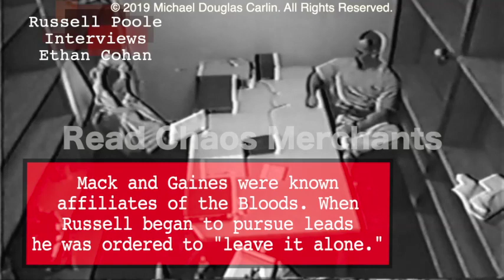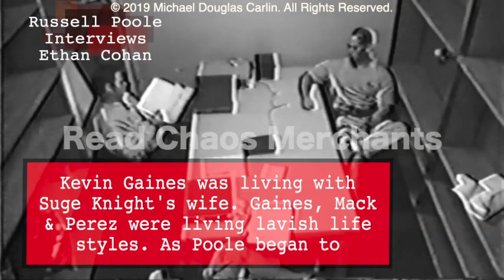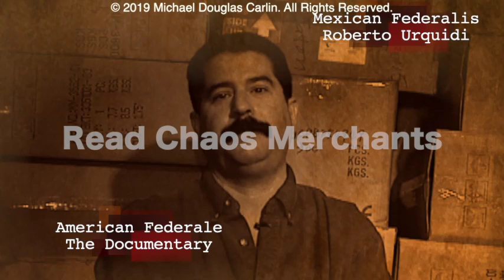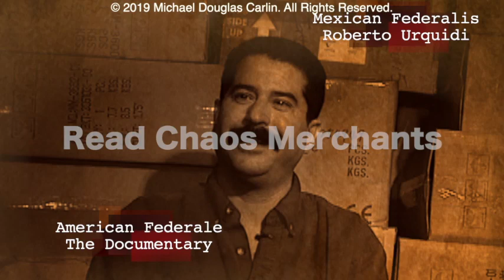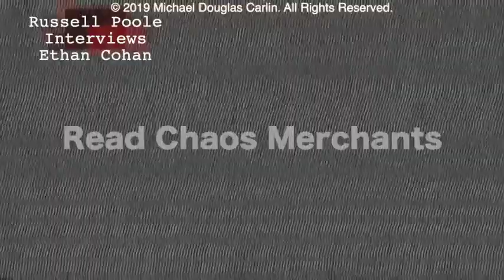Chaos Merchants The Movie Episode 4 Anniversary of Russell's Death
Four Years ago Russell Poole died trying to get the murder investigations of Tupac & Biggie reopened. He knew the murders could be solved. Two hours after his death the lead suspect in the cases was on a live stream gloating about Russell's death. The police officer that had written the cover-up book made a post that he had known about the meeting for three weeks. Both of them knew salient details about the meeting immediately after. There were conflicting reports from the Sheriffs. We got our answer. They don't want these murders solved.

Russell Poole always said that facts do not change over time and the lies morph. When we look at all of the alternate versions of what happened we find that their stories are changing and the truth remains the same. One stark example of that is Eugene Deal’s statement as an eyewitness the night Biggie Smalls was murdered at Fairfax and Wilshire. I have included links to his recent live streams below and I have included two statements – his deposition and his FBI Statement for you to compare to his livestreams. I’m sure you will agree that he has been quite consistent throughout. Russell Poole solved these cases before his death. He understood what happened both nights and what happened in the Rampart Scandal.

So much of my research has come from information and documents obtained by people that have information on the crimes and are not afraid to share this information.

Read Chaos Merchants: Amazon.com: Chaos Merchants: Murders of Tupac Shakur